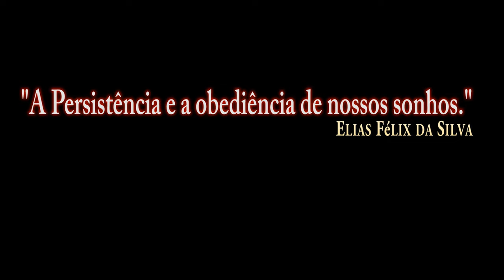DCS World_Test Air-to-air Refueling/PT-BR_VÍDEO 1233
DCS World_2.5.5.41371_Test Air-to-air Refueling/PT-BR_VÍDEO 1233